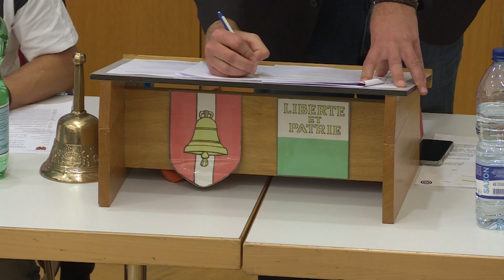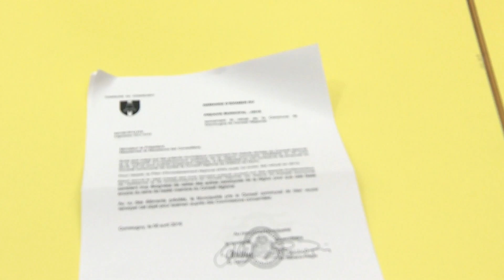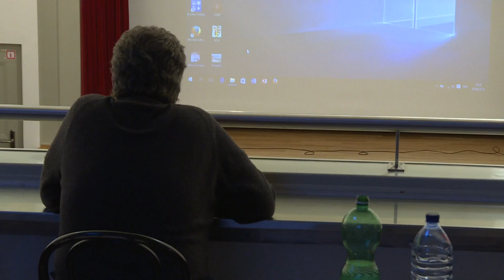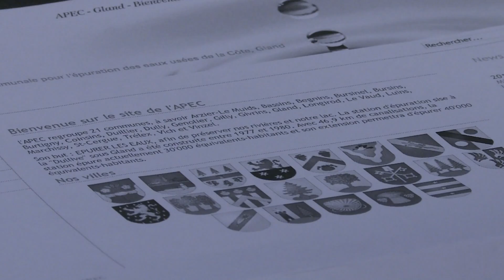L'INFO du 21 avril 2016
Journal télévisé du district de Nyon